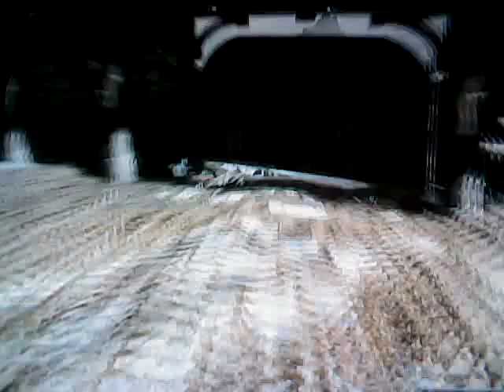skyrim lets play part2 w/ligitninja